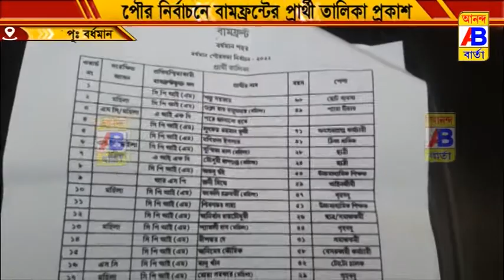প্রকাশিত হয়ে গেল সিপিএমের পৌর নির্বাচনের প্রার্থী তালিকা